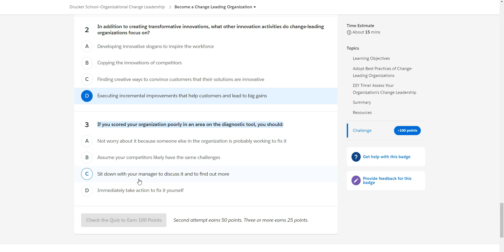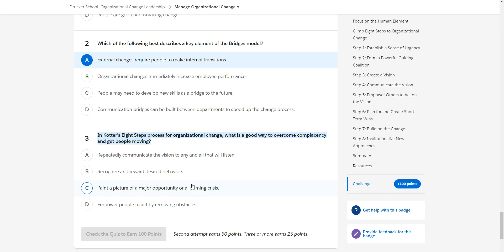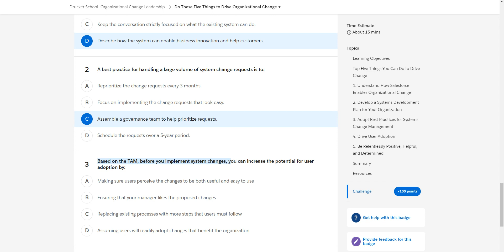Drucker School—Organizational Change Leadership [Salesforce Trailhead Answers]